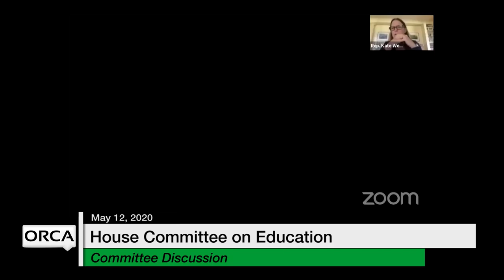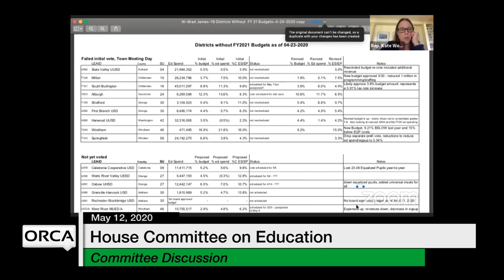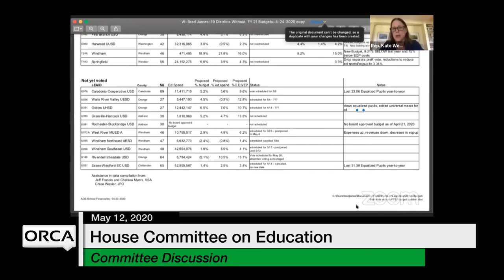Vermont State House - Committee Discussion 5/12/2020